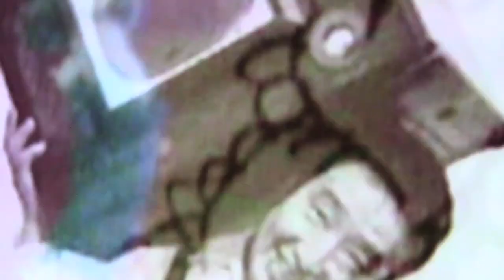East Building, National Gallery of Art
Video by Patrick Lynch, August 2011, Washington DC, National Gallery of Art, East Building and Nam June Paik exhibit.